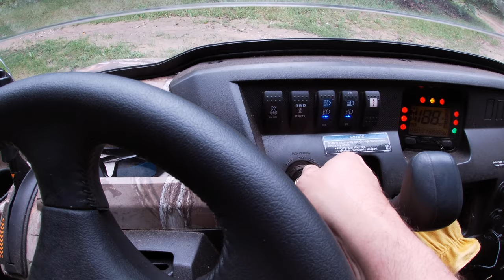Rhode Island Red Chicks are the Most beautiful Ever! - FARM VLOG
We go see what those ducks are up to. I continue with my custom duck house build, working on the floor joists and levelling the foundation. I gotta keep an eye on Molly the Old English Sheepdog puppy as she's not feeling well after a vet visit. Later on Molly gets her fill of some tasty crickets. We watch the chickens and chicks for a while and enjoy their beauty. My wife and I have a campfire in the evening.